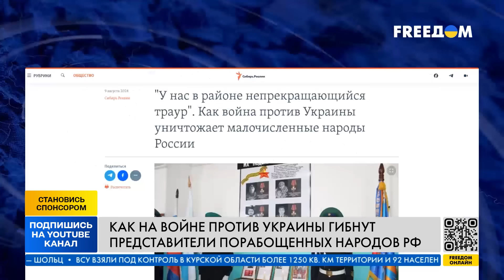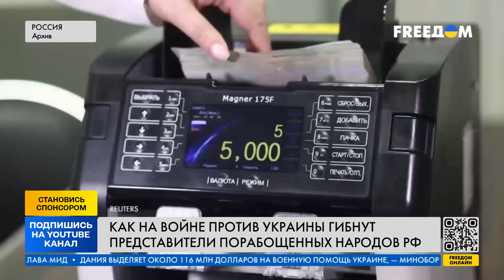Шокирующее количество мобилизовали в Бурятии, Дагестане, Якутии... ХОЧЕТ ИСТРЕБИТЬ МАЛЫЕ НАРОДЫ?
Для всех в России мобилизация — беда, а для малочисленных народов — две беды: их и так мало. В России 47 малочисленных народов — около 300 тысяч человек. В большинстве они хорошо охвачены пропагандой и готовы защищать «русский мир» от «бандеровцев». После начала полномасштабного вторжения России в Украину на войну отправили десятки тысяч представителей коренных малочисленных народов федерации. Непропорционально большое количество людей мобилизовали в Бурятии, Дагестане, Якутии, Тыве, Хакасии, Калмыкии, Чувашии. Кампания по мобилизации негативно сказалась на экономике и без того депрессивных российских регионов. Сколько еще попадет под каток Кремля? Смотрите в видео!